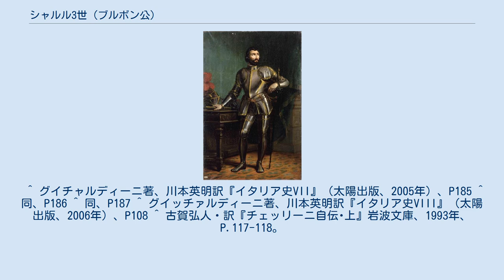シャルル3世 (ブルボン公)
ブルボン＝モンパンシエ家
シャルル3世（Charles III de Bourbon, 1490年2月17日 - 1527年5月6日）は、ブルボン公、モンパンシエ伯。
父はブルボン家傍系のモンパンシエ伯ジルベール、母はマントヴァ侯フェデリーコ1世の娘シアラ（キアラ）。
兄ルイ2世の夭逝により1501年にモンパンシエ伯を継いだ。
次いでブルボン家宗家の相続人でルイ11世の外孫（ブルボン公ピエール2世とアンヌ・ド・ボージューの娘）である又従妹のシュザンヌと1505年に結婚し、ブルボン家家長および共同のブルボン公となった。
 シャルルは武勇に秀でており、1515年のマリニャーノの戦いにおける功績により、フランス王フランソワ1世によってフランス元帥 (Connétable de France) に任じられた。
また、ミラノ総督にも任じられたが、フランソワ1世は間もなくシャルルを解任してフランスへ呼び戻した。
 1521年に妻シュザンヌが死去すると、フランソワ1世の母ルイーズ・ド・サヴォワはシュザンヌがシャルルに遺贈したブルボン公の所領の相続権を主張した。
ルイーズはブルボン公シャルル1世の娘マルグリットとサヴォイア公フィリッポ2世の娘で、血統上は優位の相続権を有した。
シャルルに対し、ルイーズは自身との結婚による相続権問題の解決を提案したが、シャルルはこれを断わった。
フランソワ1世が母に代わって所領を没収したことから、憤激したシャルルは王を見限って、当時フランスとイタリア戦争を戦っていた神聖ローマ皇帝カール5世に接近し、アンドリアン・デ・クロワを介して1523年に密約を交わした。
カール5世はその報償として、姉エレオノーレとの結婚をシャルルに約束した（のちにエレオノーレはフランソワ1世と結婚している）。
シャルルはさらにイングランド王ヘンリー8世とも密約を交わした。
シャルルが企てた計画は、フランソワ1世がイタリアに出兵する隙を突いてブルゴーニュを攻撃するというものであり、見破られないよう仮病を装っていた。
しかしフランソワ1世が陰謀の噂やそれを裏付ける手紙を手に入れたことにより陰謀は発覚し、シャルル3世はイタリアへ逃亡した。
 カール5世はシャルルにドイツ人とスペイン人の混成軍の指揮を委ね、シャルルは1525年のパヴィアの戦いではフランソワ1世を捕虜にするなどの活躍を見せた。
フランソワ1世はカール5世が王位を兼ねるスペインに護送され、シャルルもそれを追う形でスペインへ向かったが、スペイン貴族からは主君を裏切った卑劣漢と見なされた。
 フランソワ1世は1526年にカール5世との間でマドリード条約を結んで釈放されたが、帰国すると条約の不履行を宣言して翌1527年に戦争を再開した。
カール5世はフランスと結んだ教皇クレメンス7世への報復のため、ローマへシャルルを指揮官とする軍勢を侵攻させた。
同年5月6日の教皇軍との戦闘において、シャルルは教皇軍を敗走させ、教皇はサンタンジェロ城に逃げ込んだ。
シャルルの軍勢はローマを包囲し、シャルル自ら陣頭に立って指揮を執っていたが、梯子に上っているところを狙撃されて落命した（ベンヴェヌート・チェッリーニは自伝でこの狙撃をやったのは自分だと認めている）。
指揮官を失ったことから皇帝軍は統制を失い、ローマ略奪が引き起こされた。
 シャルル3世の死によって、初代ブルボン公ルイ1世の長男ピエール1世の系統であるブルボン家の本流は断絶した。
そのため、ルイ1世の四男ラ・マルシュ伯ジャック1世の子孫であるヴァンドーム公シャルルが新たにブルボン家家長となった。
フランス王およびナバラ王となったアンリ4世はヴァンドーム公シャルルの孫である。
 ^ グイチャルディーニ著、川本英明訳『イタリア史VII』（太陽出版、2005年）、P185 ^ 同、P186 ^ 同、P187 ^ グイッチァルディーニ著、川本英明訳『イタリア史VIII』（太陽出版、2006年）、P108 ^ 古賀弘人・訳『チェッリーニ自伝･上』岩波文庫、1993年、P.117-118。